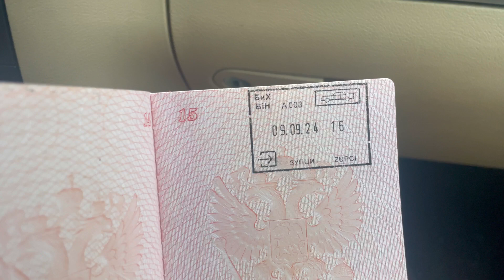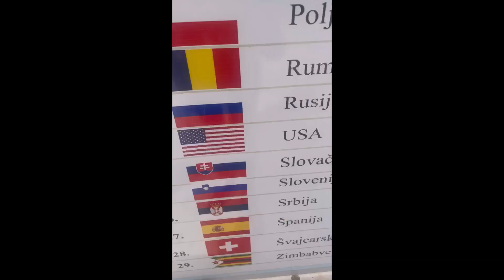A Dose Of LUNA 046. Last day in Montenegro.